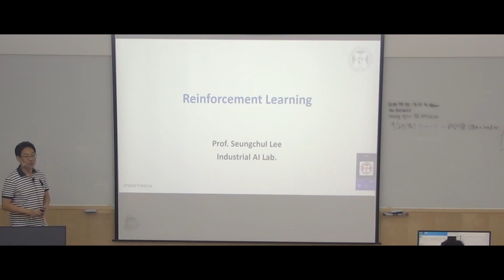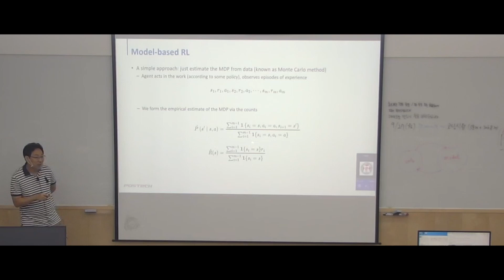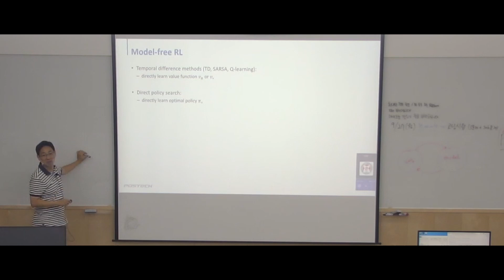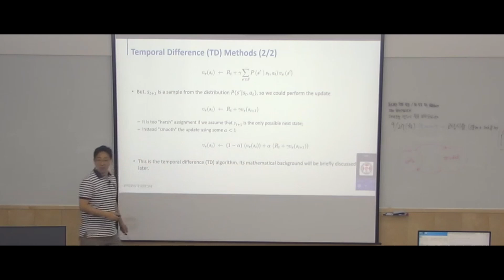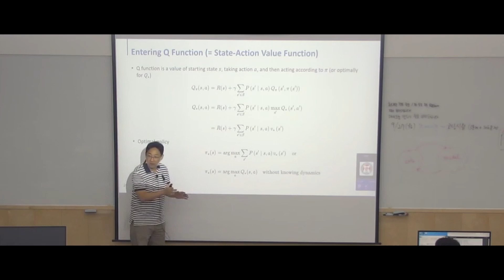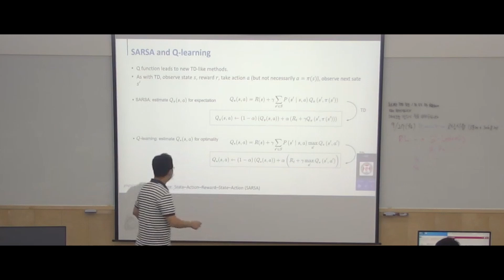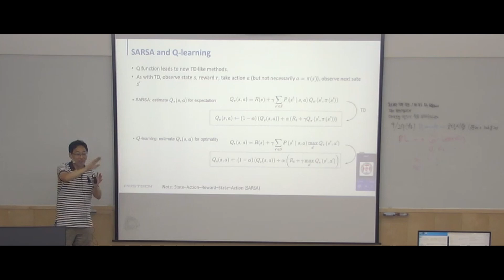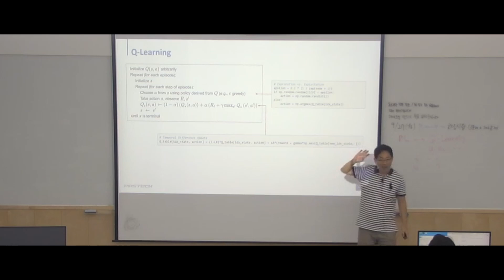09 Reinforcement learning 01 (강화학습)